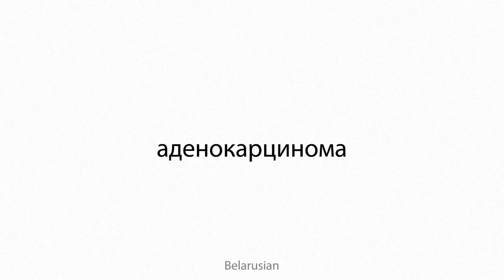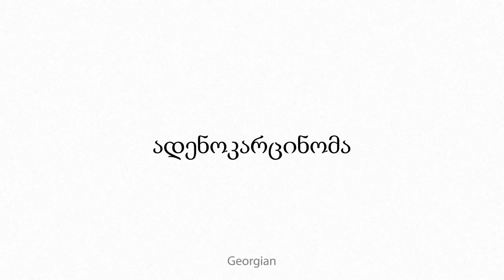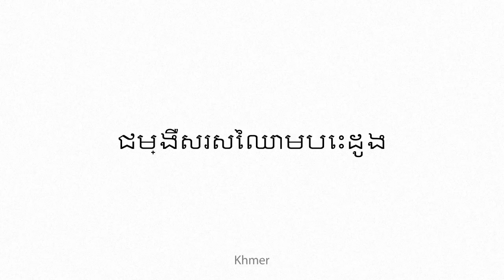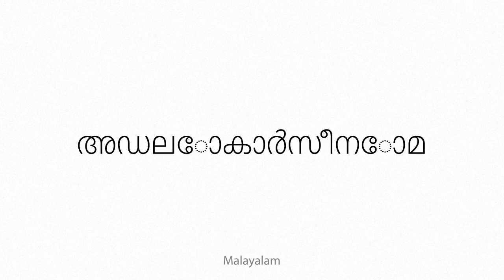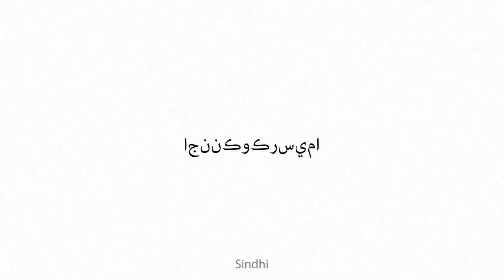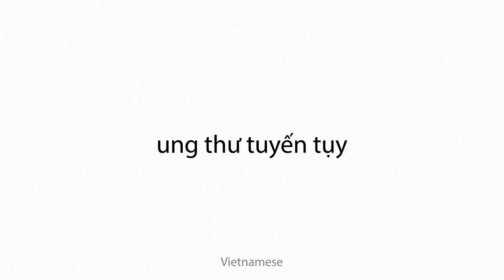adenocarcinoma Multilingual Translation